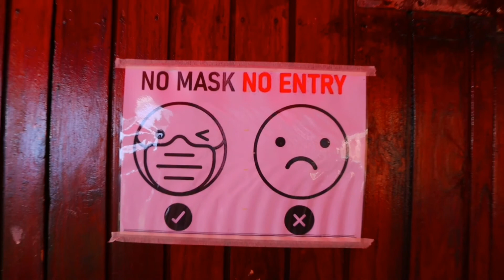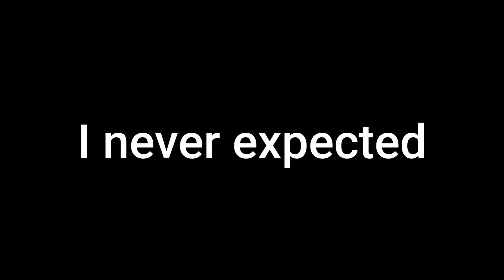First ever telugu vlog on African traditional wedding. Zulu tradition wedding. Telugu Traveller.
First ever vlog on African traditional wedding. Uma telugu traveller inspired video. Zulu traditional wedding in sewato, South Africa.

Complete African wedding coverage with all important rituals.